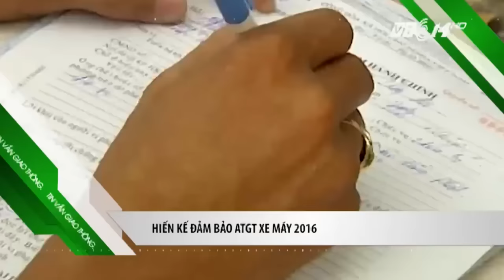Xe container đâm xe giường nằm, nhiều người bị thương | VTC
VTC | Tại Bến Tre, một xe container đã va chạm mạnh với xe giường nằm khiến nhiều người hoảng loạn và bị thương nặng. May mắn là không có ai tử vong tại hiện trường.